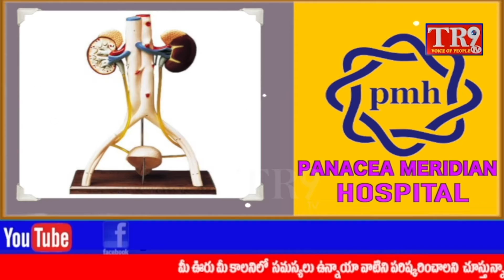నవల్గ గ్రామం లో బహుజన విప్లవ వీరుడు సర్దార్ సర్వాయి పాపన్నా గౌడ్ జయంతి